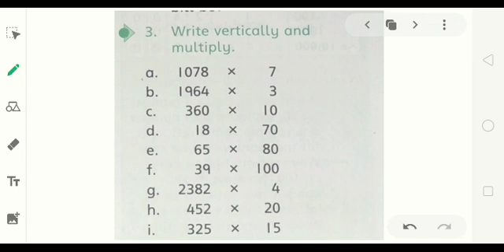4 MAT 1707